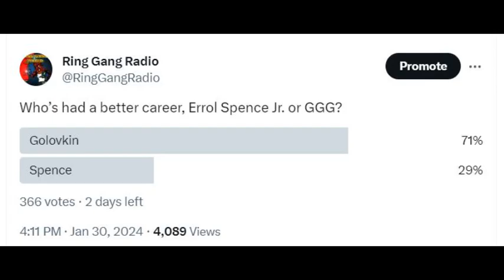Twitter Topic Discussion - Who Had A Better Career? Errol Spence or GGG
On this segment of "Real Talk", the Ring Gang crew weigh in on the following Twitter topic: Who Had A Better Career? Errol Spence or GGG

On YouTube, Stitcher, Apple Podcasts, Anchor, Podomatic, & Spotify